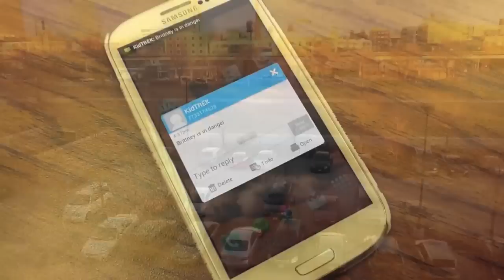KidTREK Video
By National Teachers Academy for the Verizon App Challenge